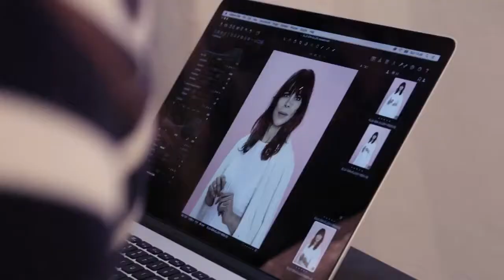ELLE Style Awards 2015: Behind the scenes med Ellen Hillingsø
Kom med 'behind the scenes' når årets værtinde ved ELLE Style Awards 2015, gør sig klar til den store aften.

Se hele showet torsdag d. 7. maj kl 20.00 på Kanal 4

Publiceret 21. marts 2016